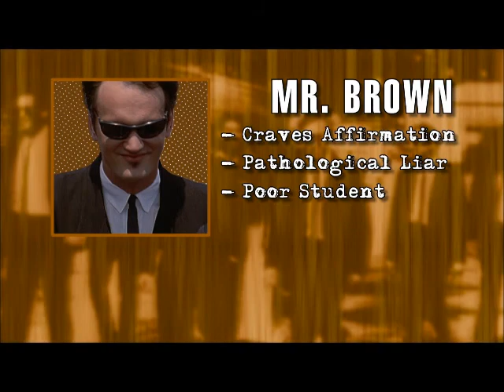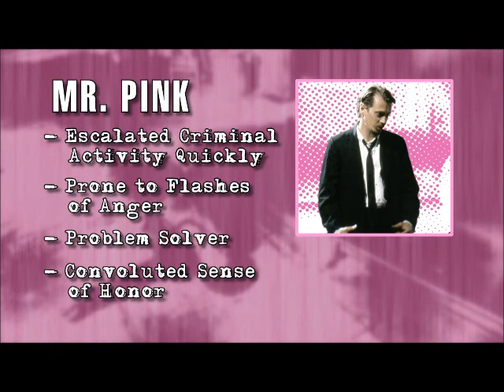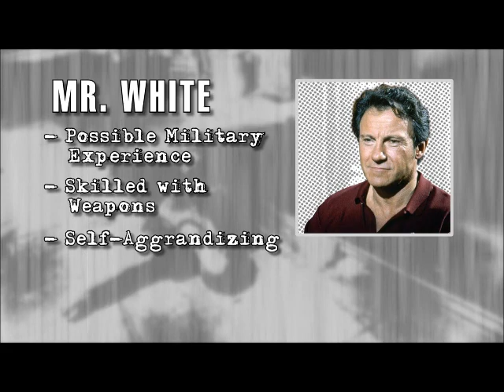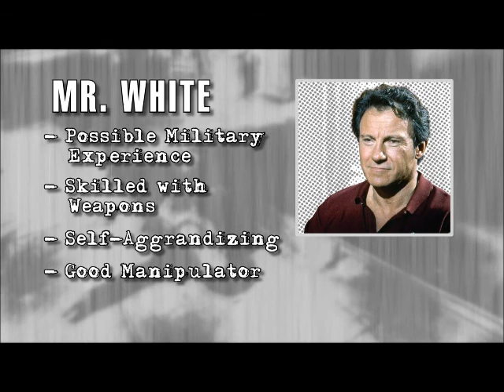Profiling RD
Mr. Brown, Mr. Pink, Mr. White, Mr. Blonde.